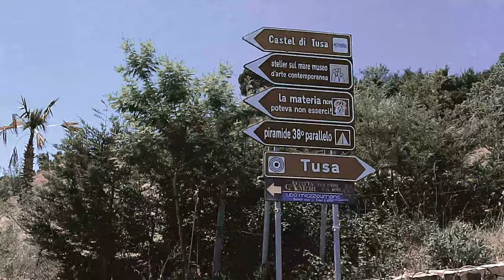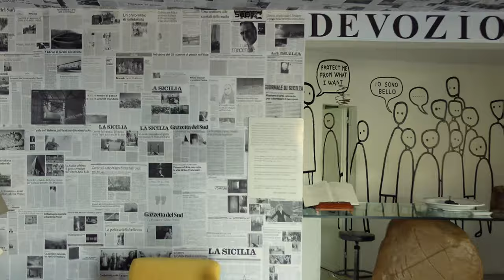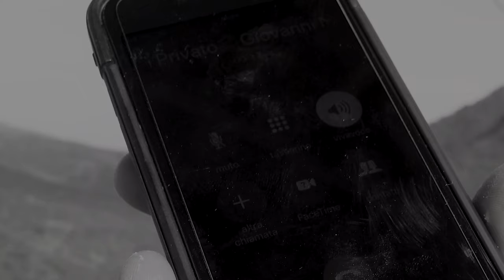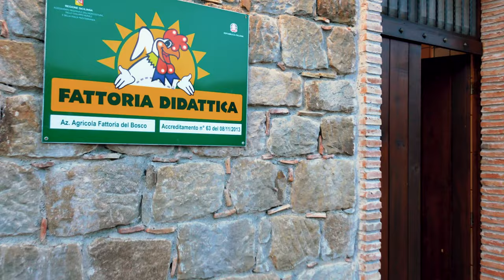Sicilia, lanciarsi a 130 km/h con una zipline sulle Madonie ￼🇮🇹 2’ pt della 1’ stagione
Dopo firenze, andiamo in sicilia, dove è bello e caldo. Questa volta volevamo fare qualcosa di grande così abbiamo pensato perché non volare in aria? oh mio dio.

Buon video e ci vediamo lunedì per il episodio 3 a Procida😎

After Florence, now it's time to go to Sicily, where it is beautiful and hot (maybe a little bit too hot haha). This time we wanted to do something big so we thought why not flying in the air? oh my god.

See you Monday for episode 3 heading to Procida 😎